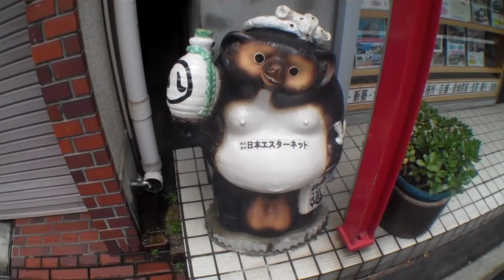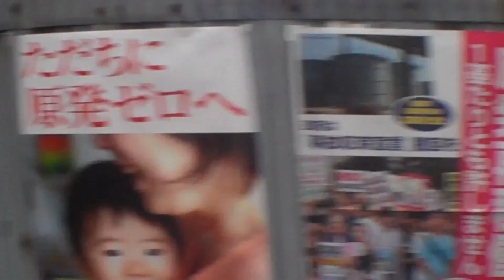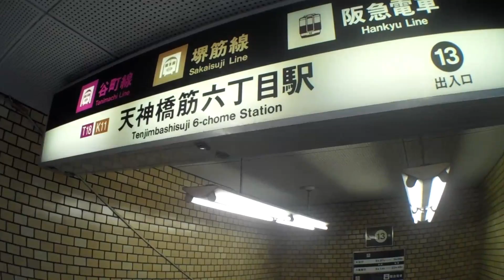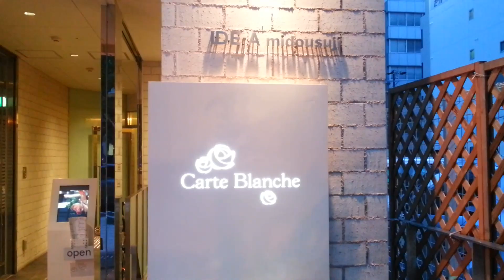6/20 VOYAGE AU JAPON 2013 : A la recherche de la gare d'Osaka